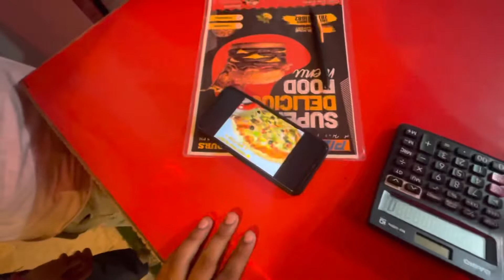Aj Dovara Pizza party kar li 😜